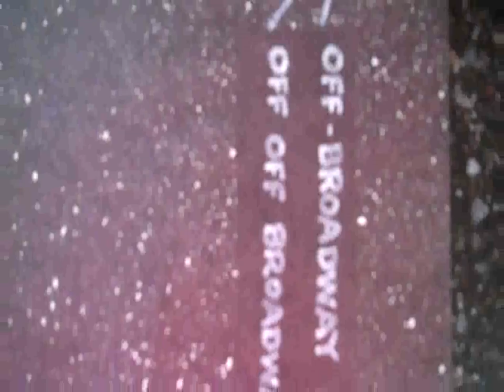Check1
Life in the express lane.